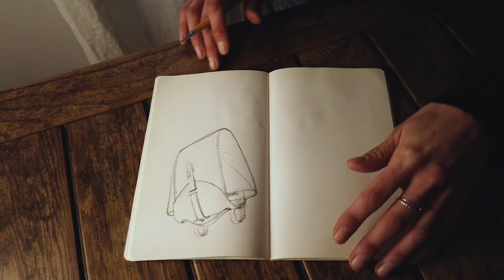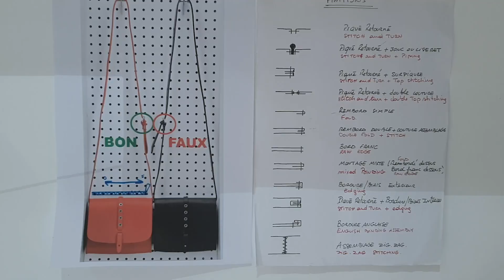WOMEN AT WORK _EPISODE 1_CLARA CAMUS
Portraits de femmes passionnées par leur travail.
ici Clara , maroquinière